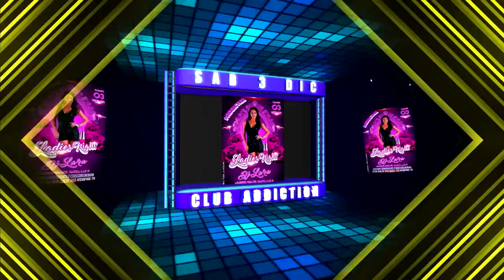SPOT CLUB ADDICTION 3 DIC 2016